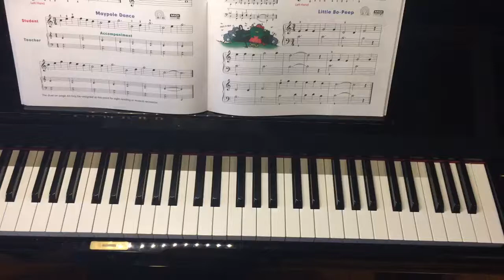John Thompson's Easiest Piano Course 2 "Maypole Dance"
Piano learning sample for elementary learners.  Right hand finger drill. Slower tempo, close up on fingerings and hand positions.  I hope this helps.